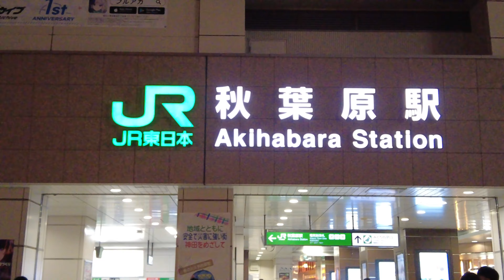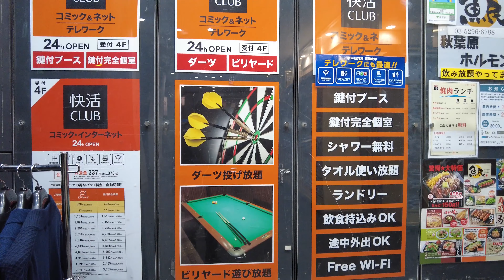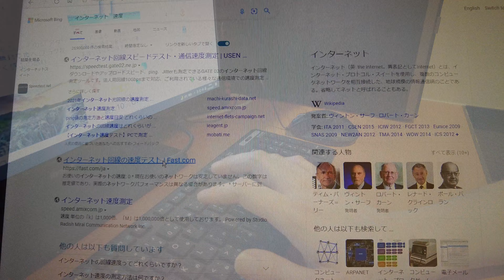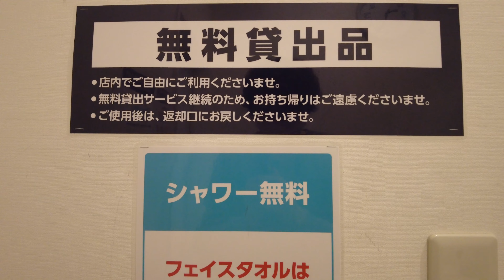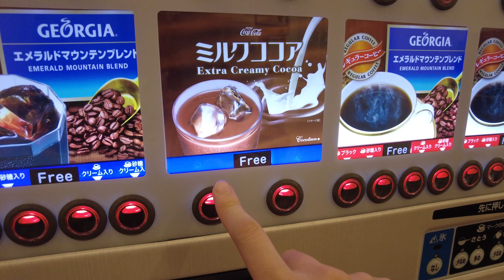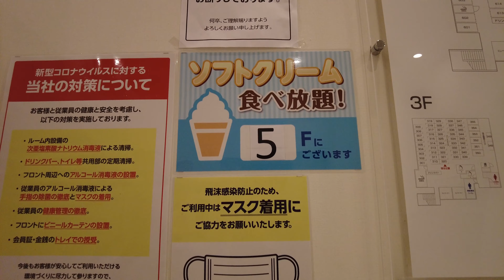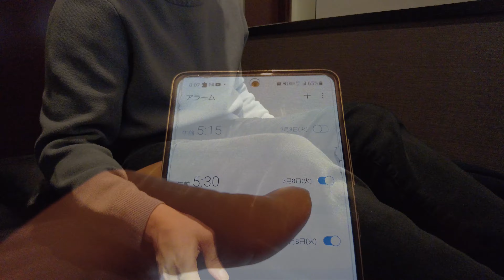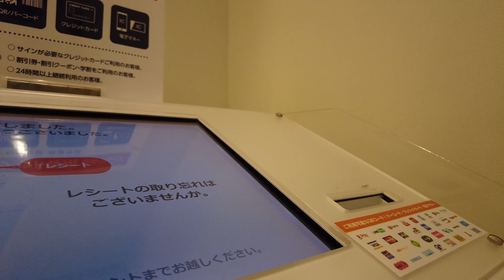日本一安く泊まれる鍵付き防音個室 🔓ネットカフェ快活クラブに宿泊してみた【東京 秋葉原】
快活クラブは、日本で最も店舗数が多く、カプセルホテルよりも安く泊まれるネットカフェです。今夜は東京都秋葉原店の鍵付完全個室（防音）に宿泊します。一泊2,750円（23.02USD）と格安なのに、ビジネスホテルより優れたポイントが沢山あります。
今回は空き部屋が少なかったので、宿泊の日程が決定したら早めに予約をすることをおすすめします。

🔻今回のポイント！～快活クラブ～🔻
・秋葉原の駅から近い、旅行の宿にピッタリ
・ネットカフェなのにカプセルホテルより広くて快適な最高の空間
・一泊2,700円（23.02USD）と、クレイジーなコストパフォーマンス
・アイスが無料、ソフトドリンクが無料
・寝る時も快適な広さだし枕も標準装備
・シャワーが無料でバスタオルも使い放題だから夏でも清潔に過ごせそう
・秋葉原はアニメとオタクのパラダイス、日本にいるなら絶対行こう

😪快活クラブの詳細😪
名称：快活クラブ
料金：夜間8時間プラン 2,700円/ 23.02USD
場所：日本全国
部屋：防音シングルルーム

🎬チャプター🎬
0:00 秋葉原駅からネットカフェ快活クラブへ向かう
0:58 快活クラブ（Private Capsule Room）の料金表
2:07 格安の鍵付完全個室
6:18 シャワールーム・ランドリールーム・超綺麗なトイレ
9:25 フリードリンク・無料アイスクリーム・ゲームコーナー・一般ブース探索
12:46 マンガ貸出スペース探索
14:35 就寝→チェックアウト 早朝の秋葉原

※タイトル,説明文,字幕はGoogle自動翻訳であるため、誤りの可能性もあります。ご注意ください。